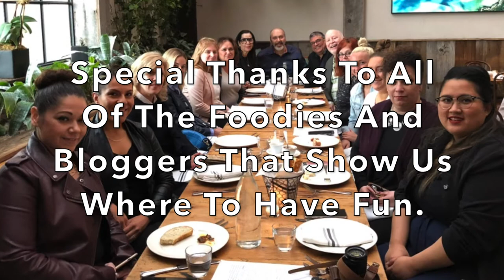Sofia Steakhouse In Englewood, NJ Hosts DiningOutNJ's An April Blogger's Bash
Formerly Smoke, Sofia brings the flavors of the Balkans to Englewood, NJ and DiningOutNJ Magazine's monthly Blogger Bash. Watch our intrepid bloggers sample the fine cuisine and amazing desserts. When you go, they have valet at night. Large bar with talented mixologists. Ask for Sejdin, he knows food.